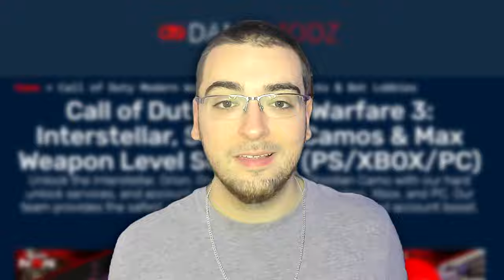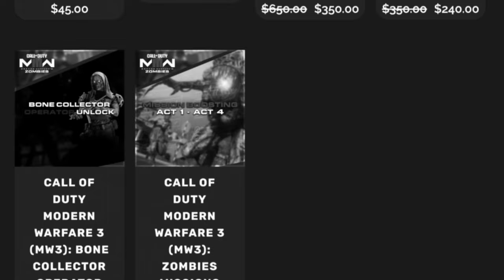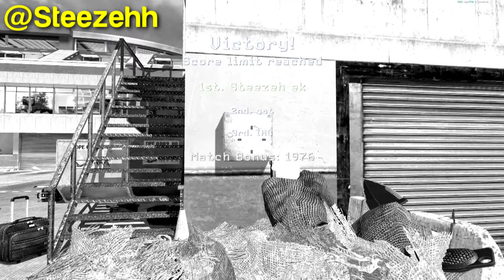The BEST Arcade Trickshot on MW3! (COD Top Plays #41)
0:00 - Intro / How to Submit Your Clips
0:46 - A word from today's sponsor (DamnModz)
1:26 - Multi-COD Top Plays feat. Steezeh
22:13 - Outro

My YouTube videos contain trickshotting content from the video game franchise known as "Call of Duty". These titles are Call of Duty 4 Modern Warfare (COD4) 2007 / World at War (WAW) 2008 / Modern Warfare 2 (MW2) 2009 / Black Ops 1 (BO1) 2010 / Modern Warfare 3 (MW3) 2011 / Black Ops 2 (BO2) 2012 / Call of Duty Online (COD: Online) 2013 / Future Warfare (COD NX1) 2013 / Ghosts (COD Ghosts) 2013 / Advanced Warfare (AW) 2014 / Black Ops 3 (BO3) 2015 / Infinite Warfare (IW) 2016 / Modern Warfare Remastered (MWR) 2016 / Black Ops 4 (BO4) 2018 / Call of Duty Mobile (COD: Mobile) 2019 / Modern Warfare (MW19) 2019 / Warzone (MW19: Warzone) 2020 / Modern Warfare 2 Remastered Campaign (MW2R) 2020 / Black Ops Cold War (BOCW) 2020 / Vanguard (COD: Vanguard) 2021 / Modern Warfare 2 (MWII) 2022 / Modern Warfare 3 (MWIII) 2023 / Black Ops 6 (BO6) 2024.